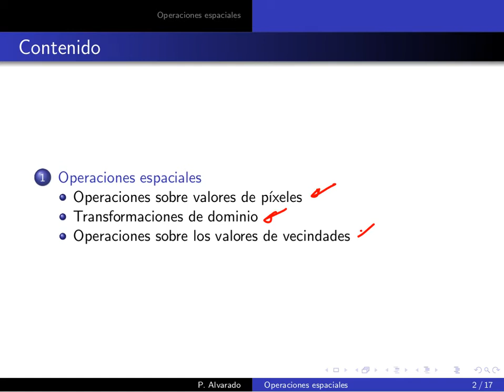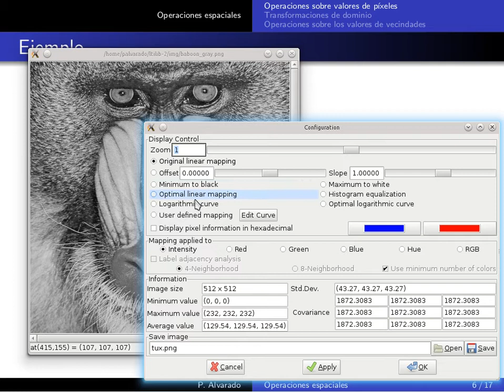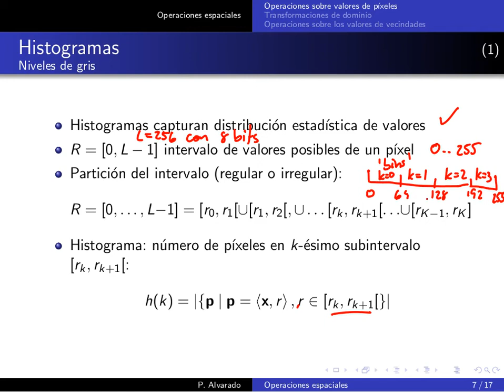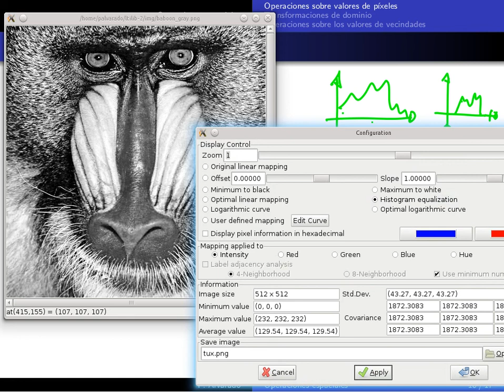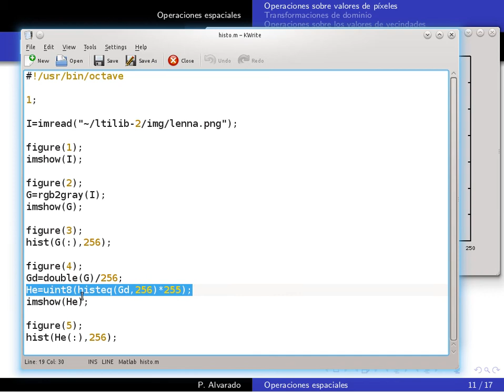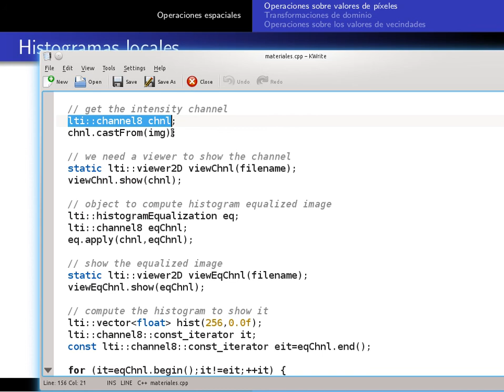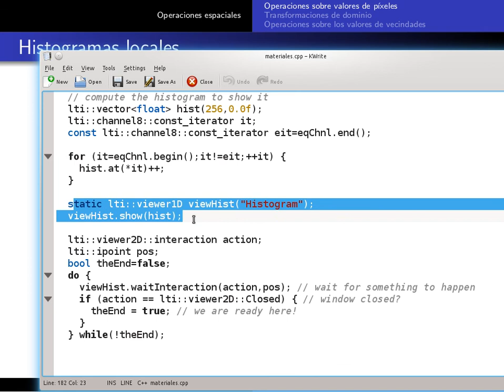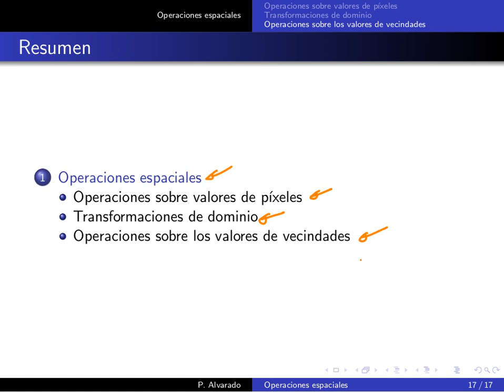MP6123 PDI Lección 04.2: Operaciones espaciales (2)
Lección 04.2: Operaciones espaciales (2)